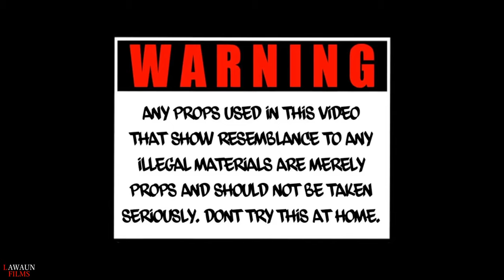Flizz Foreign x Lock Cool - Get The Bag (Official Music Video) shot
Popular videographer from Cleveland, Oh travels to Orlando, Florida and links up with some dope artist! They will be workin consistently. Grind and push your wave its time!!

Beat Produced By. DjNel E Nel

Smash The Button Leave a like 1K Times at least